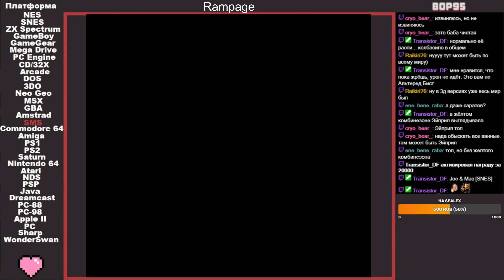Rampage (Sega Master System)